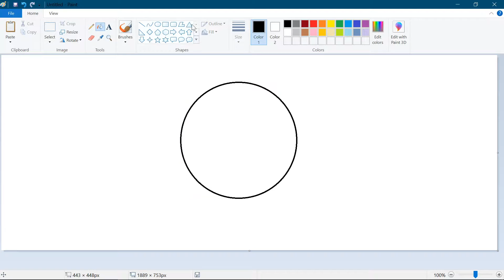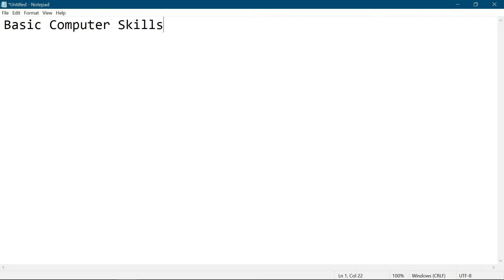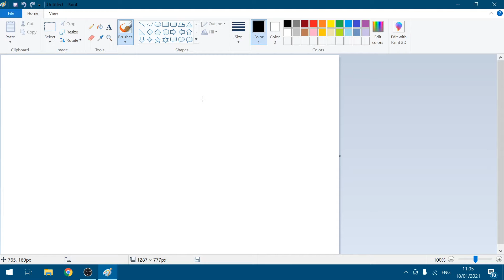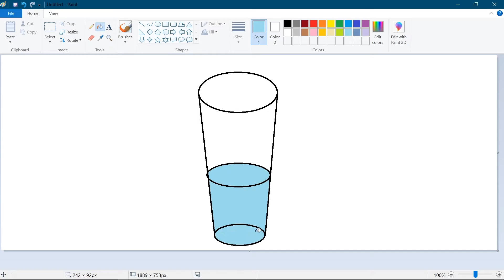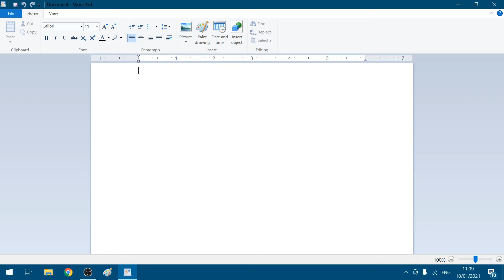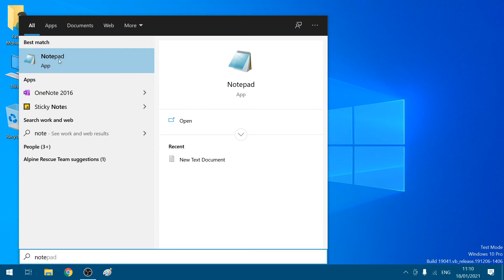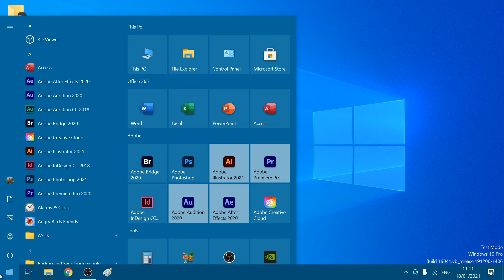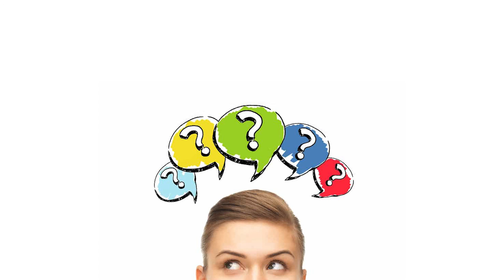Windows Pre-Installed Software's | General Computer Settings Lecture No.07 | Urdu/Hindi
Assalam-O-Alikum To All My Lovely Viewers!
This Is Our 7th Lecture On General Settings Of Computer, In This Video We Are Going To Learn About Windows Pre-Installed Software's, There Are Some Of The Basic Software's That's Automatically Installed With Windows Operating Systems.